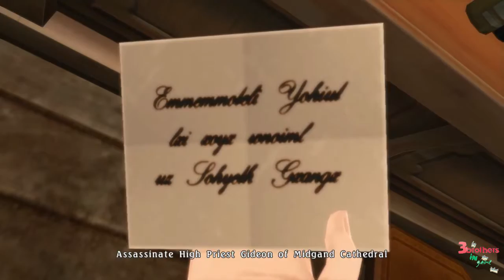Tales of Berseria HD Walkthrough Part 15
PROCESSOR : INTEL CORE I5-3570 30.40
CARD: Graphic GTX 1050 TI 4G
RAM:  12
My App For Android